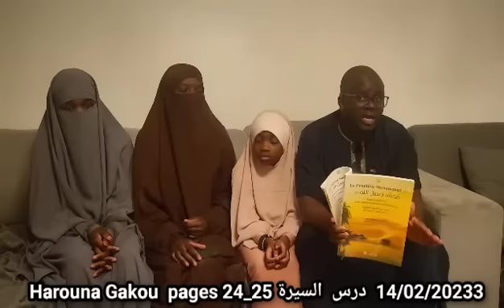Harouna Gakou درس السيرة Sira page 24_25